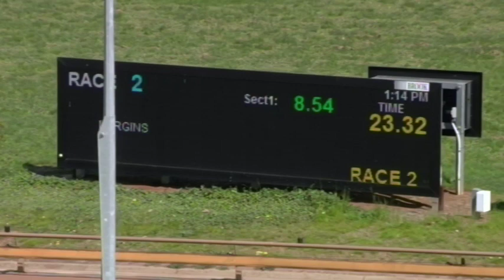WGL THU 26 SEP 19 R2